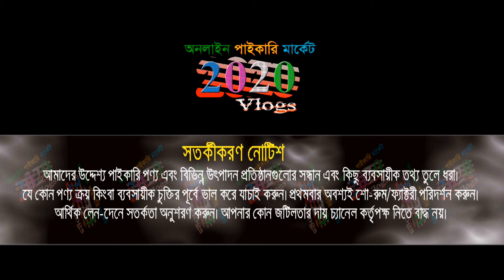কম দামে ভাল থ্রি পিছ | থ্রি পিছ মেলা ইসলামপুর | 3 piece new collection 2024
1️⃣সারাদেশে কুরিয়ার-কন্ডিশনে পাইকারি বিক্রয় করা হয়।
👉 বিজ্ঞাপনের জন্য যোগাযোগ করুন : ☎ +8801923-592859